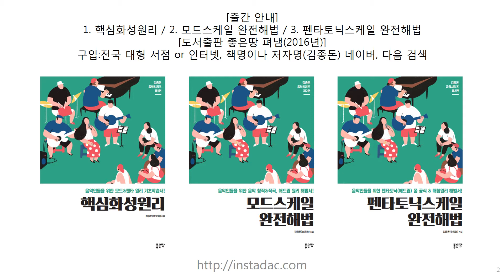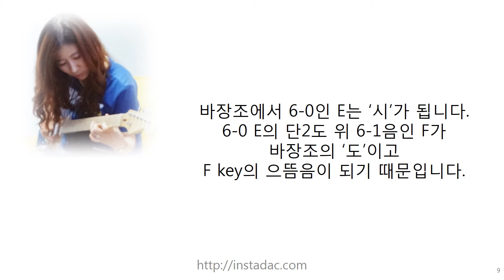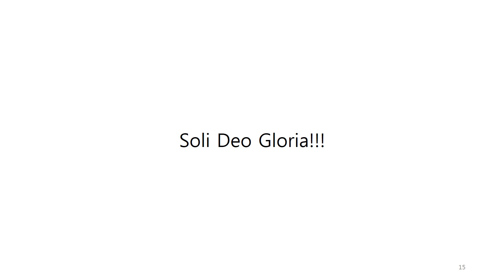[Learning Accurately Guitar 17-기타 제대로 배우기 17]-일렉기타의 풀톤 스케일-F의 제1스케일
악기 연주법 수업& 애드립 연주법 수업의 명가~
MPB 애드립 아카데미!!!
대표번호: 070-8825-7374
운영시간: 평일 11:00~23:00 / 주말 11:00~21:00
'구독'과 '좋아요' 누르기 필수~